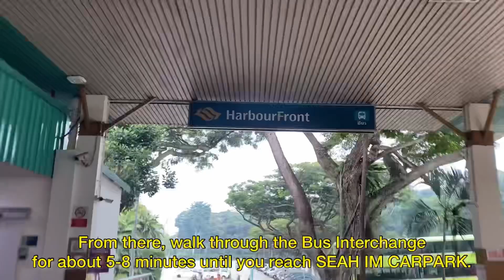KEPPEL HILL RESERVOIR Singapore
If you are fond of trekking here’s one of the hidden gem Singapore has to offer…

Seah Im Bunker - Keppel Hill Reservoir - Japanese Tomb -  Mt. Faber Park

Inshot Music Folder : Feel the Rhythm

Organizer : DC